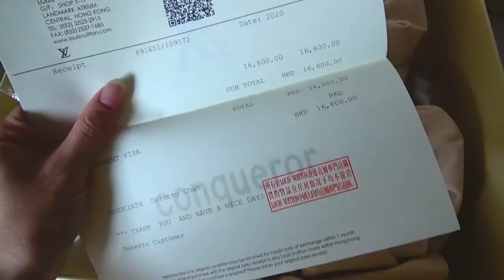Louis Vuitton Escale ONTHEGO GM M45121 Review